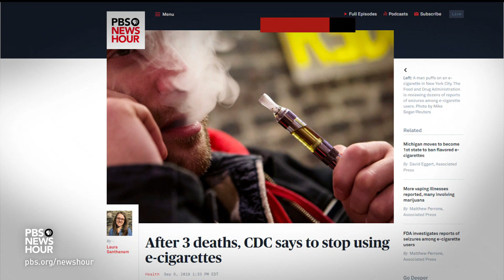Deaths linked to vaping reveal a complex array of inhaled substances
Following several mysterious deaths linked to vaping, the federal government is now warning Americans not to use e-cigarettes. The Centers for Disease Control also said there are 450 reported cases of lung illnesses tied to vaping, in more than 30 states. William Brangham talks to Allison Aubrey of NPR about what is known, and what isn’t, about the health risks of vaping.